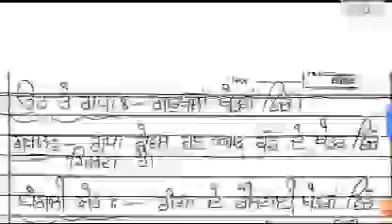Ett Second Paper Preparation/ਜੀਵ-ਜੰਤੂ /Part #2/ Rashpal Madam/by msw study for job